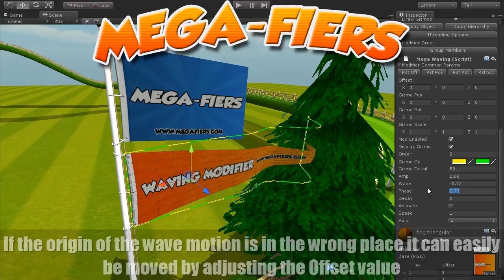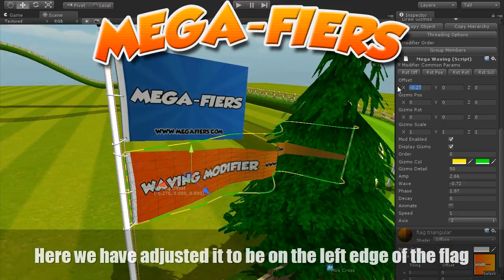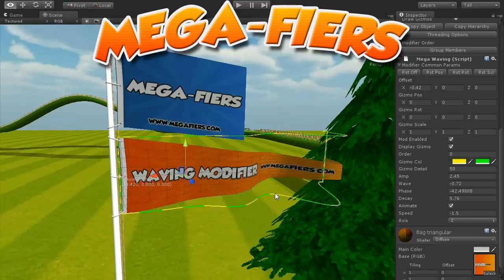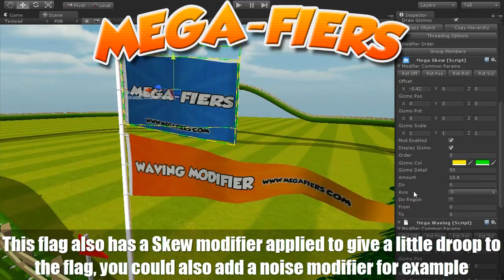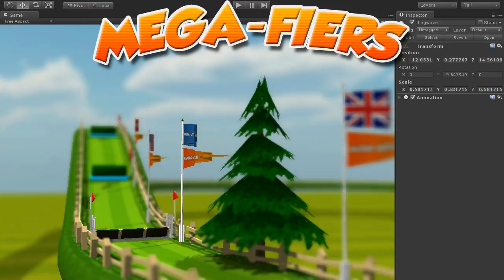MegaFiers Tutorial 20: Waving Modifier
A new modifier just added to the MegaFiers system, this allows you to quickly and easily animate waving objects such as flags, plants, ribbons etc. The effect of the wave will get greater the further away from the modifier center it gets, you have control over the wavelength, amplitude and phase of the wave, as well as being able to easily animate the effect.